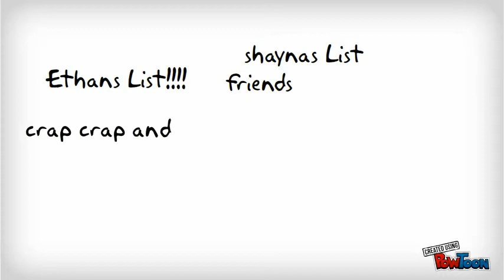CHRISTAMS TIIKMMMEEEE!!!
CHRITMASSSSS-- Created using PowToon -- Free sign up . Make your own animated videos and animated presentations for free.  PowToon is a free tool that allows you to develop cool animated clips and animated presentations for your website, office meeting, sales pitch, nonprofit fundraiser, product launch, video resume, or anything else you could use an animated explainer video. PowToon's animation templates help you create animated presentations and animated explainer videos from scratch.  Anyone can produce awesome animations quickly with PowToon, without the cost or hassle other professional animation services require.